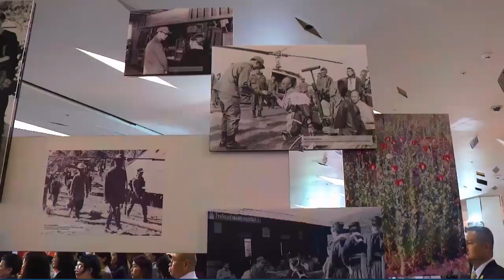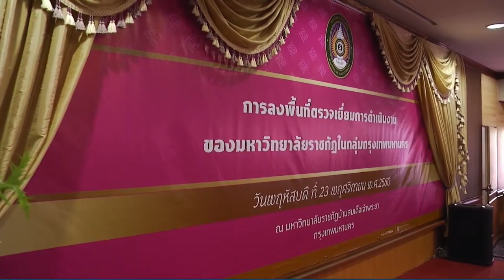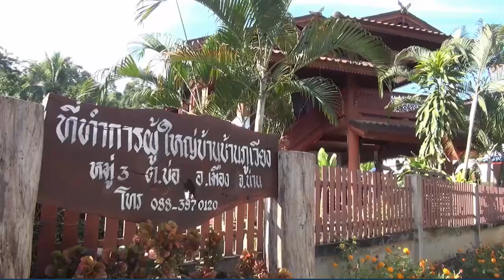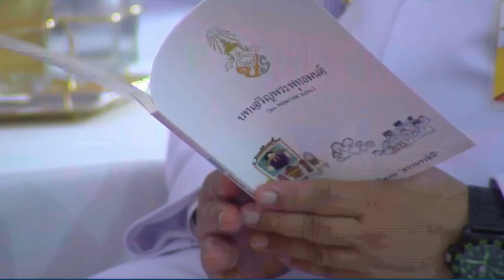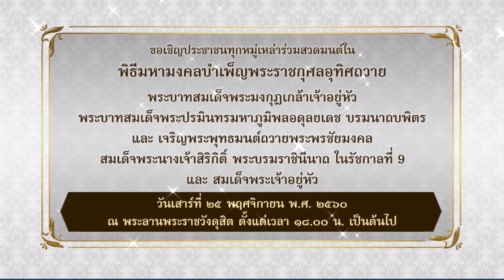ข่าวในพระราชสำนัก วันพฤหัสบดีที่ 23 พฤศจิกายน พ.ศ.2560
1.สารคดีเฉลิมพระเกียรติ
2.พระราชกรณียกิจ-พระมหากรุณาธิคุณ
3.คนไทยหัวใจ♥รักในหลวง